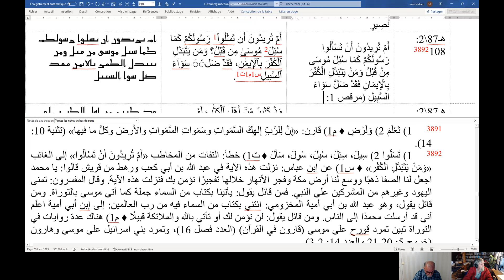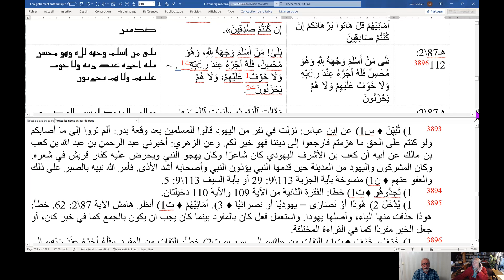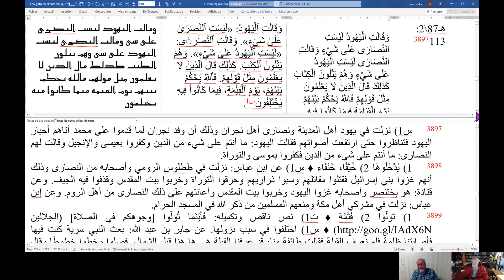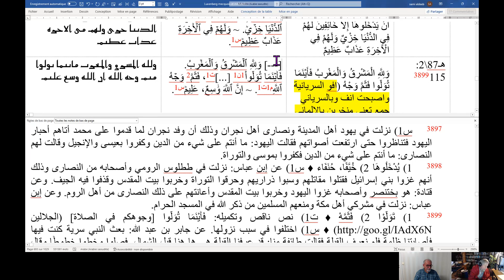أبونا شمعون - سورة البقرة الآيات 74 114